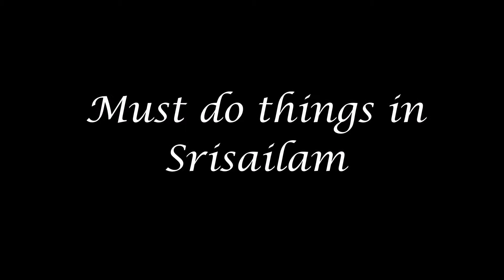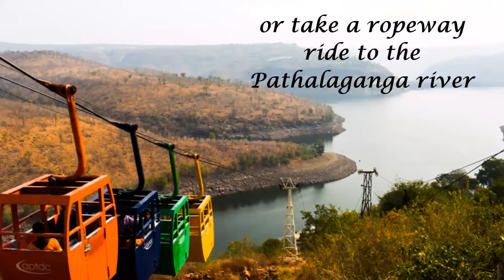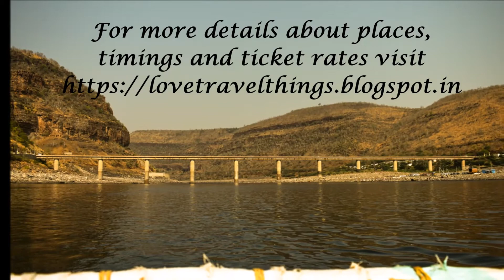Best visiting places in Srisailam | Weekend getaway from Hyderabad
Must see things around Srisailam.
Srisailam is a holy town situated amidst Nallamala Hills, Andhra Pradesh. It's a popular getaway from Hyderabad.

For more details about the places, timings and entry fee

Gadgets I use:
GoPro Hero 9
Adofys Flexible Gorillapd Tripod

(If you buy from any of these links, a very little percentage of the cost will be given to me with no extra charges for you :) Your contribution will help me produce even more helpful content for you on this channel.)